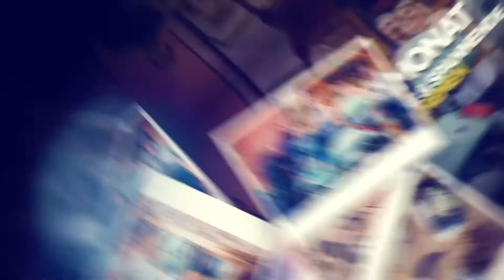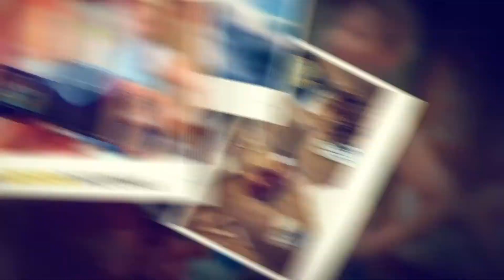5 Wochen Challenge - Fit ins neue Fotojahr 2021 - Aufgabe 2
Du hast eigentlich große Lust zu fotografieren, weißt aber nicht was? Du suchst eine kreative Herausforderung? Dann starte mit meinen neuen 5-Wochen-Challenges fit ins neue Fotojahr!

Jeden Samstag um 18:00 Uhr poste ich auf meiner Facebook-Seite und auf meinem blog eine neue fotografische Herausforderung mit genauer Aufgabenbeschreibung für dich.

Du hast dann eine Woche Zeit um diese Challenge zu erfüllen. Aus all deinen dabei entstandenen Fotos suchst du dann das beste raus und postest es auf einem Social Media Kanal deiner Wahl mit dem Hashtag pwstweekly und anschließend kopierst du den Link dazu in die Kommentare der jeweiligen Challenge auf meinem blog oder auf Facebook.

Am darauffolgenden Sonntag um 18:00 Uhr gibt´s dann live auf YouTube die Besprechung aller Teilnehmerfotos! Und das ganze 5 Wochen lang!
Damit startest du fit ins neue Fotojahr 2021 und hast über 5 Wochen kostenlos unterschiedliche Übungen mit denen du deine Kreativität und dein fotografisches Können aufs nächste Level hebst. Und du wirst sehen, das macht richtig viel Spaß!

➤ Mehr zu meinen Bildern, Kursen, Tipps & Tricks findest du hier

In diesem Video ist (wahrscheinlich) Werbung enthalten *Dauerwerbesendung*!?

Christian Iberer
Fotograf // Trainer

Christian ist seit mehr als 20 Jahren als Trainer für Fotografie & Bildbearbeitung in der Erwachsenenbildung tätig. Er hatte das Glück, seine Leidenschaft zum Beruf machen zu können und teilt sein Wissen nicht nur in Photowalks, Seminaren und Workshops, sondern auch kostenlos auf seinem YouTube Kanal.

Neben seinen Seminaren und Workshops bietet er seit 5 Jahren und über 50 durchgeführten Veranstaltungen die Photowalks Styria an - Miniworkshops rund ums Fotografieren, die jeden letzten Samstag im Monat, 11 Mal im Jahr an den schönsten Plätzen der Steiermark stattfinden.

Sein Angebot richtet sich in erster Linie an Hobbyfotografinnen und -fotografen - vom Einsteiger bis zum Profi.

➤ Meine Ausrüstung/Gearuide:
Kameras:
Sony Alpha 7R Mark IV -
Sony Alpha 7 Mark III

Objektive
Tamron 17-28mm f2,8
Sony 24-105mm f4
Sony 85mm f1,8
Sigma Art 105mm DG DN Makro

Stativ:
Manfrotto 190go! Carbon

Slider:
Edelkrone SLIDERPLUS v5 Pro Long & Slide Module v3 & HEADONE

SD-Karten:
Sony SF-G64T SD-Speicherkarte (64 GB, UHS-II, SD Tough, G Serie)
Sony SF-M128T SD-Speicherkarte (128 GB, UHS-II, SD Tough, M Serie)
SanDisk Extreme Pro SDXC UHS-I Speicherkarte 128GB
SanDisk Extreme Pro 128GB microSDXC

Blitze & Licht:
Profoto B10
Profoto A1X Air TTL für Sony
Profoto Connect Kabelloser Transmitter
Aperture MC RGBWW-Filmlicht

Streaming & Ton:
RØDECaster Pro
RØDE Procaster Dynamic Mikrofon
RØDE PSA1 Gelenkarmstativ
ECAMM Live Streaming Software (Mac only)

Festplatten:
SanDisk Extreme Portable SSD 1 TB, 2,5 Zoll
LaCie Mobile Drive 5TB Externe Festplatte USB-C USB 3.0

Taschen & Rucksäcke:
Compagnon 'Element backpack'
Compagnon 'the backpack' 2.0
Compagnon 'the weekender'
Compagnon  'the messenger'
Peak Design The Everyday Messenger Charcoal